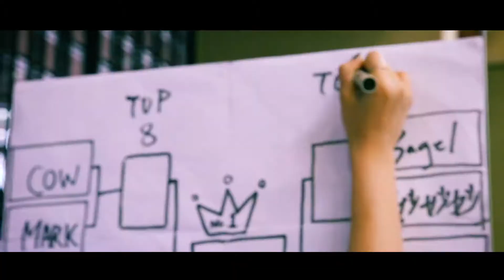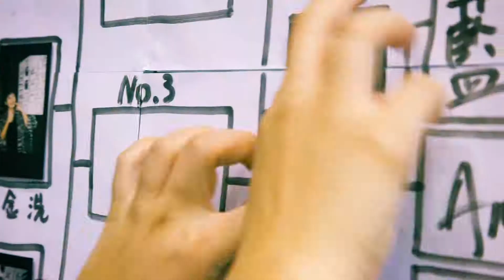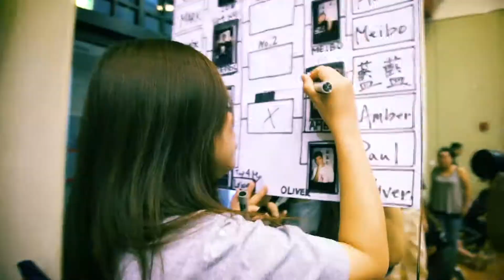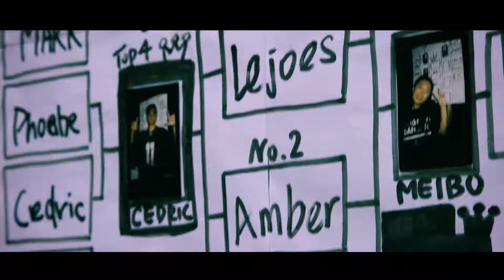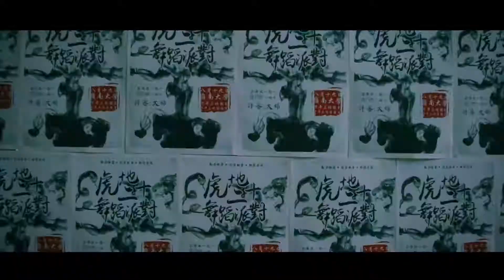【Lingnan Danso】 虎地二十 舞蹈派對 | 1 on1 All Style Battles Highlights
2018 Lingnan University Danso